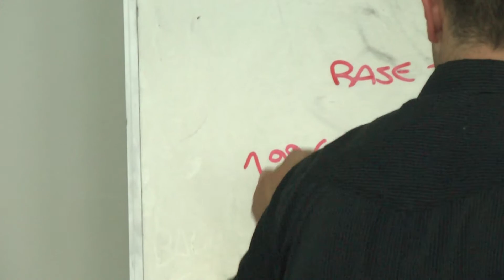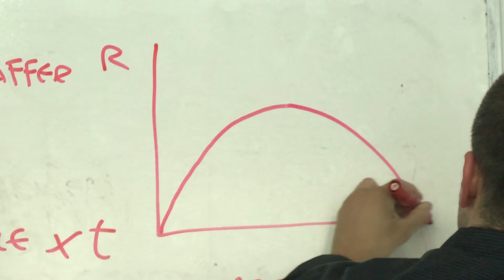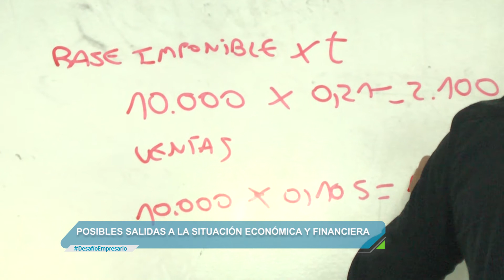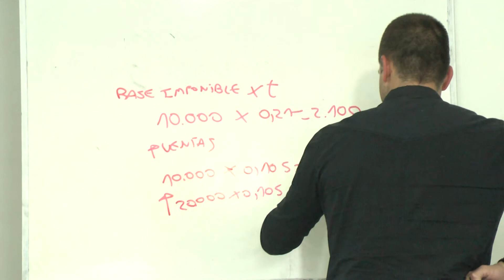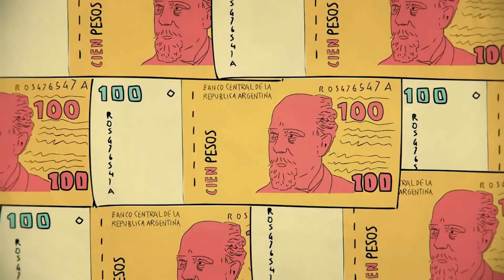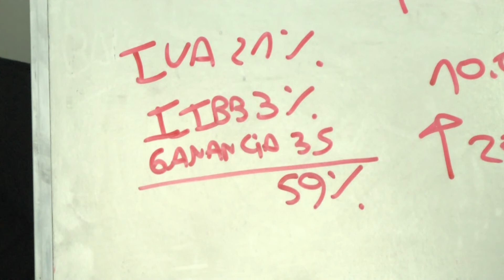El escenario económico nacional y regional- Oscar López Marecich.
El contador y docente universitario (UNCo), Oscar López Marecich, brindó a Desafío Empresario un diagnóstico de la economía país y en la región.